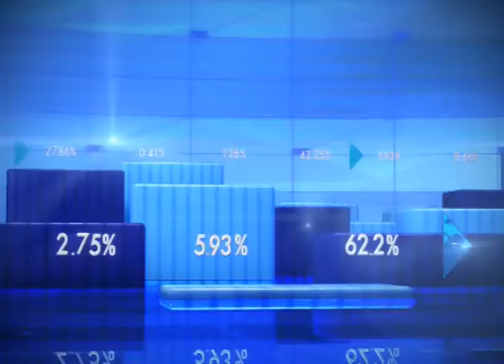Central government bans gold imports from South Korea | दक्षिण कोरिया से गोल्ड इम्पोर्ट पर लगी रोक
After restricting import of 22 carat above gold jewelleries, government has banned import of gold from South Korea. Gold imports from S. Korea became cheaper after GST implementation. Watch to know more.